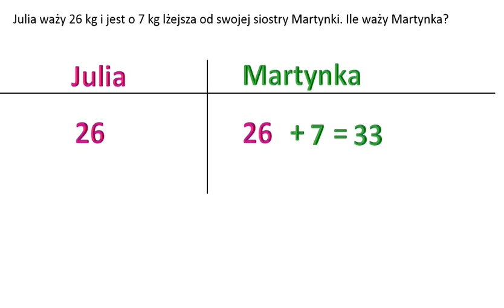Ile waży Martynka? Zadanie tekstowe.